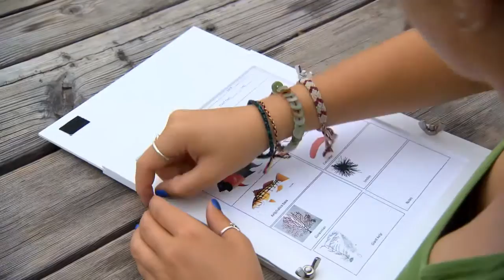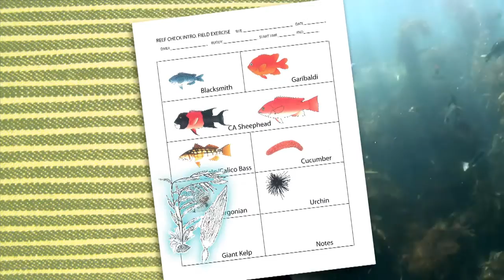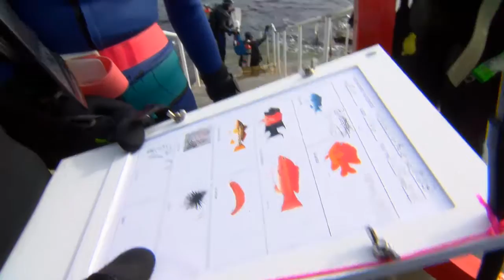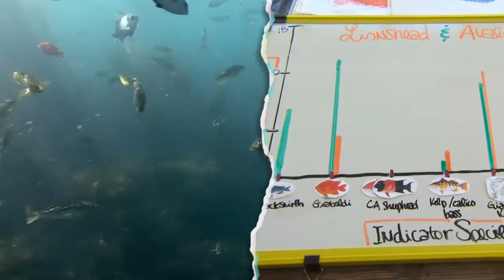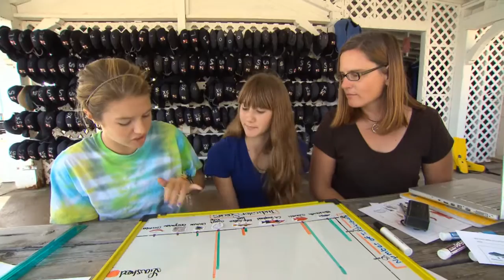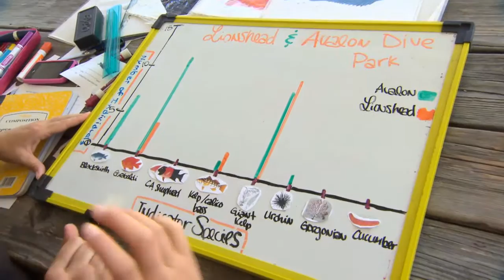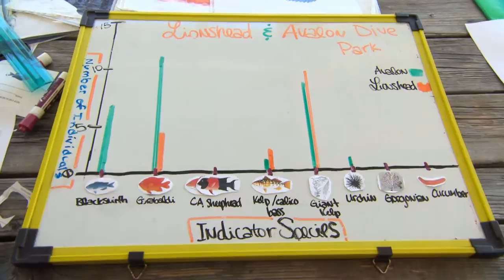SciGirls 109: Underwater Eco-Adventure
Izzie takes the plunge with Elle and Meg, scuba diving to protect the biodiversity of their favorite Catalina reefs.